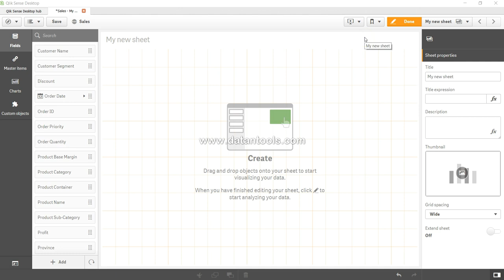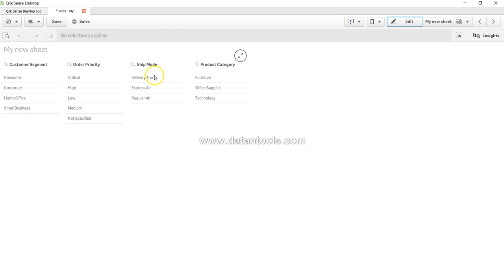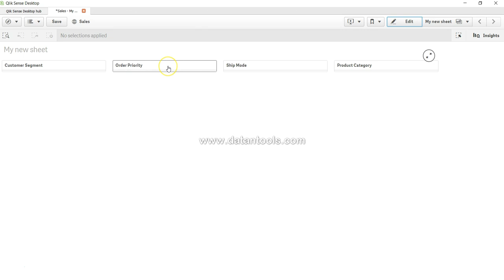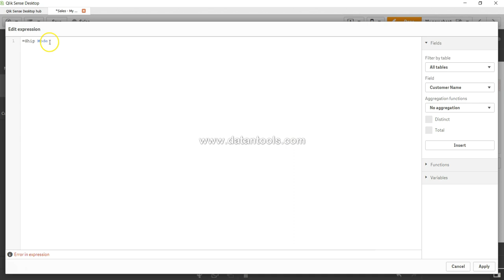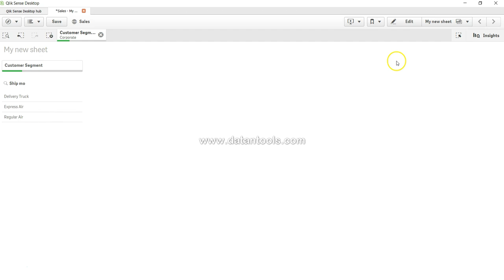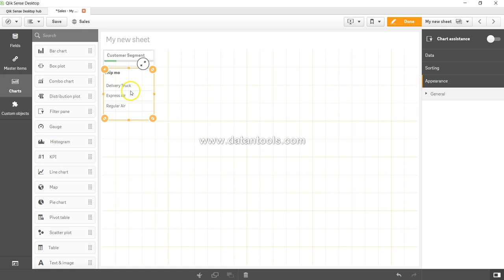Qlik Sense Tutorials - Creating Qlik Sense Filters | Filters in qliksense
In this qliksense tutorialvideoyoutube I have talked about how you can create filters in qliksense. Filters are special component in qliksense as they provide you automatic query creation as per your selection.

Exploring with selections
During analysis, your selections are displayed above the sheet.

Each selection item has a small bar at the bottom that reflects the selection states for that dimension. Three states are displayed in the bars: selected (green), alternative (light gray), and excluded (dark gray). Locked values are indicated by a lock icon.

When you click a selection item, a pop-up appears. This lets you view, edit, or clear that selection. You can also search for dimension values or lock the selection. In the following image the selection menu is open. Some options may not be available, depending on what selections were made previously,

If you use alternate states in the app, you can see selections that are made in the states in the selection bar. The field that is used in the state is displayed with the number of alternate states. You can click on the field to show the states, and then click on a state to see the selections. You can also clear the selections of a state or clear all selections.

Selection options
Select all
All values are selected (marked  ). Alternative values change state to selected (green). Excluded values change state to selected excluded. They are still dark gray, but are now selected (marked  ). If you clear the selections that made these values excluded, they will change state to selected (green).

Select possible
All possible values (white) are selected. This option is never available in the selections item, because when a selection is made, the other values are either alternative or excluded. In a filter pane, however, you can have possible values as a result of another selection.

Select alternative
When a selection has already been made in a field, alternative values, when present, have a light gray color. These are values that would have been possible values (white), if a selection had not already been made in that field.

By selecting alternative values, the values that previously were selected become alternative.

Select excluded
If there are alternative values, they will be selected (green) and the values that previously were selected will change state to alternative. Excluded values will change state to excluded.

If there are no alternative values, the excluded values are selected (green), and the previously selected values change state to alternative.